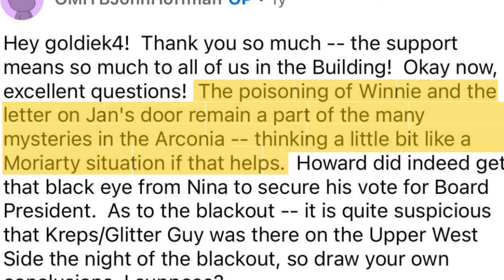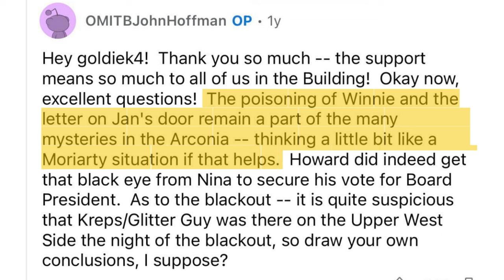Is Howard The Series Villain?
Hey Arconiacs, here is a theory video about the character of Howard Morris being the series villain. The foretold Moriarty of Only Murders In The Building.

Do you think its Howard or someone else?

Next week I will go over some other possible people we have met that I think may be the series villain.